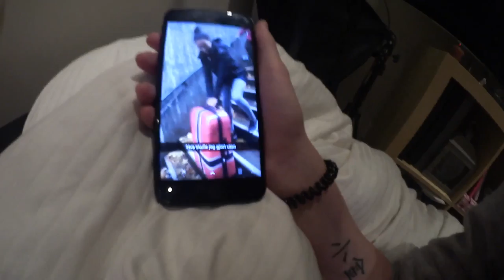STRØMSTAD-WEEKEND MED NORDIC PRO | SISTE DAGEN